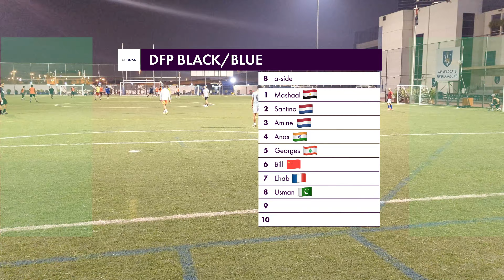Dubai Football Players Highlights Sunday 29th October 2023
01. Mashaal 🇪🇬 35:33, 37:47, 45:41, 60:17, 60:45, 72:45, 77:52, 83:14, 86:35,
02. Santino 🇳🇱
03. Amine 🇳🇱 19:12, 37:18,
04. Anas 🇮🇳
05. Georges 🇱🇧
06. Bill 🇨🇳 81:41,
07. Ehab 🇫🇷 12:35, 29:41,
08. Usman 🇵🇰

TEAM WHITE OR RED
09. Sofiane 🇲🇦 46:07, 68:56, 89:06, 90:50,
10. Jad 🇵🇸
11. Vitaliy 🇷🇺 55:34,
12. Arshad 🇮🇳 9:09, 27:31, 63:41, 82:14,
13. Brodie 🇨🇦
14. Samir 🇽🇸
15. Alex 🇺🇦 28:53, 31:04, 33:43,
16. Hamza 🇲🇦 4:35, 66:12,